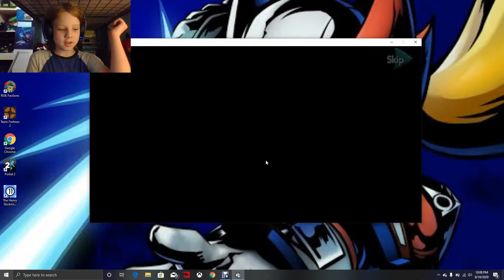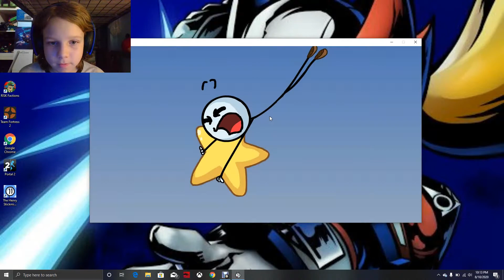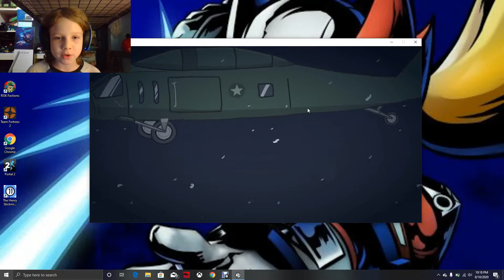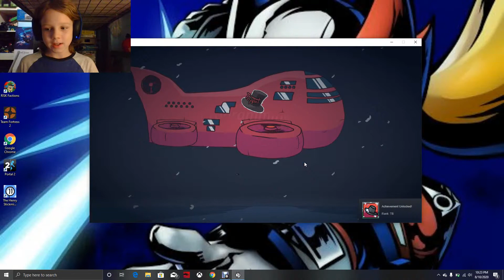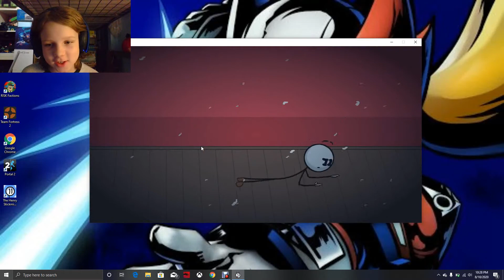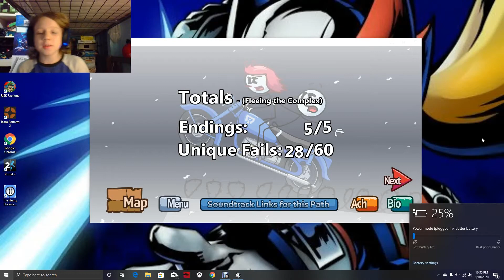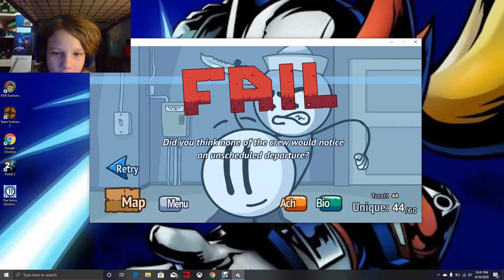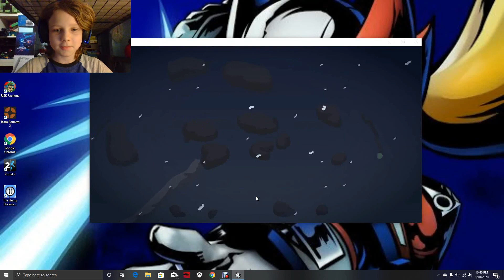henry stickmin collection part 4 (fleeing the complex)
we're so close to the end of the whole collection